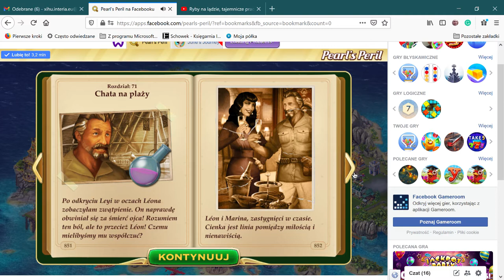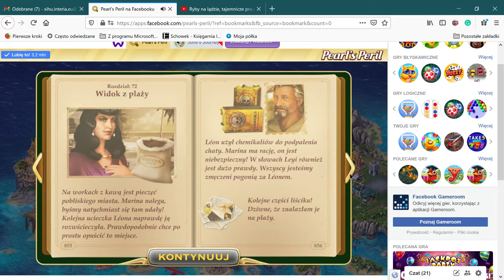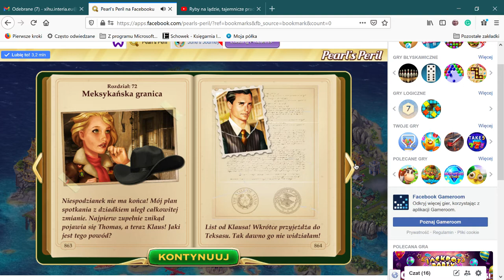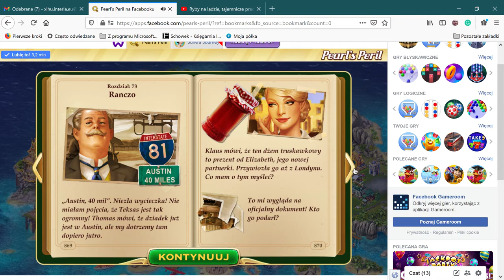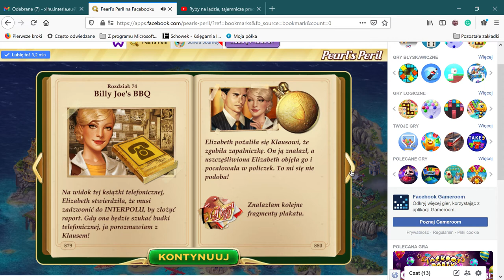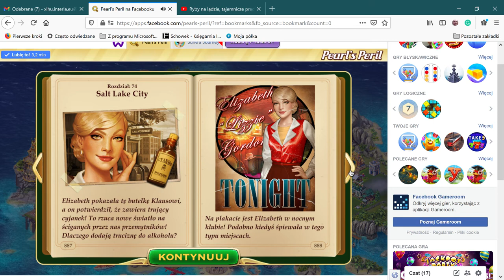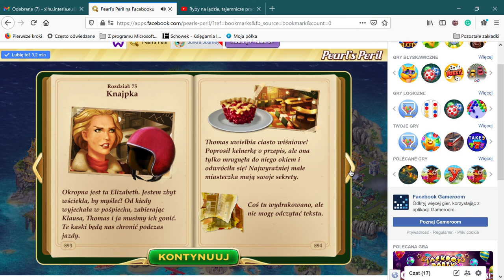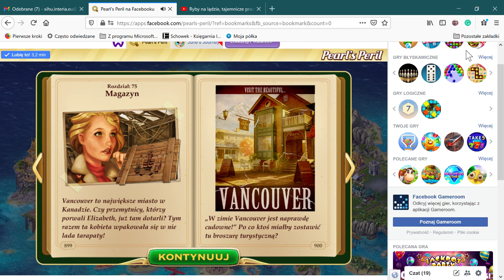Pearl’s Peril na Facebooku — Mozilla Firefox 2021 03 24 19 27 07